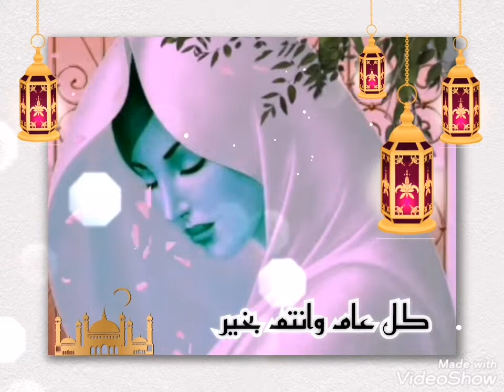موسيقى رمضانية ،، رمضان كريم ،، sahar al haniyn